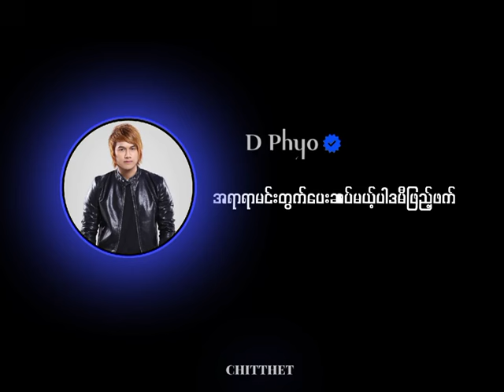DPhyo မင်းလေးသိစေဖို့💔💔💔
Follow D Phyo